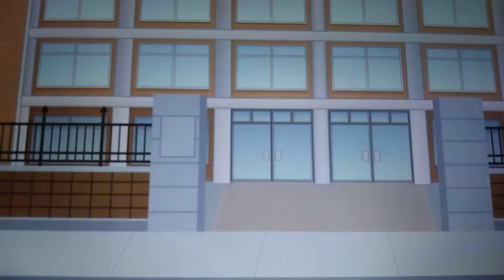story ghost In Love gay love🇺🇸💛💚💜💙